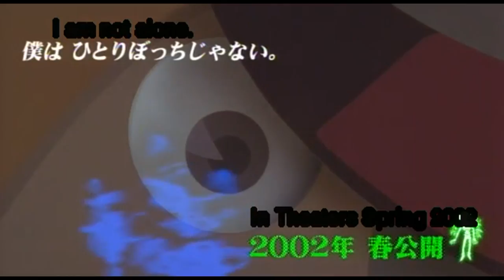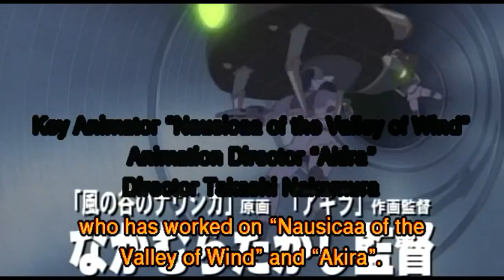A Tree of Palme trailers (with subtitles)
Here are a collection of trailers for the 2002 film A Tree of Palme. I got these from my copy of the ADV release on DVD. Sorry if the video quality isn't that great, I tried my best to make it look as good as possible. I'm not very knowledgeable about video encoding.